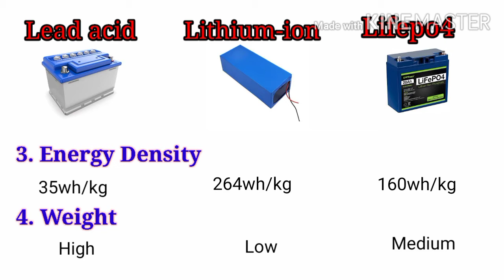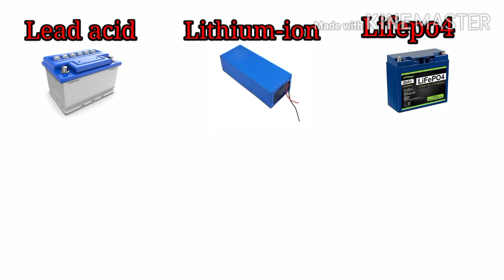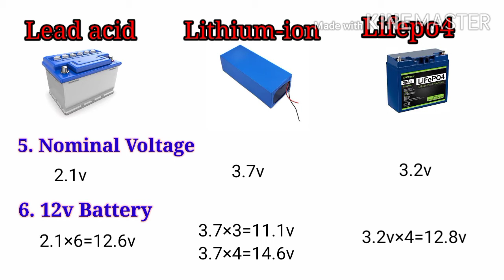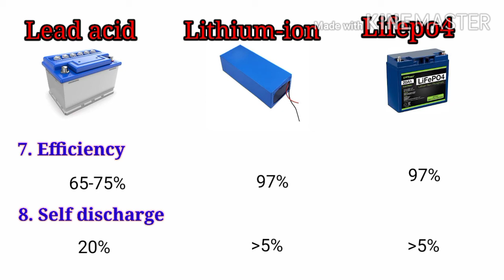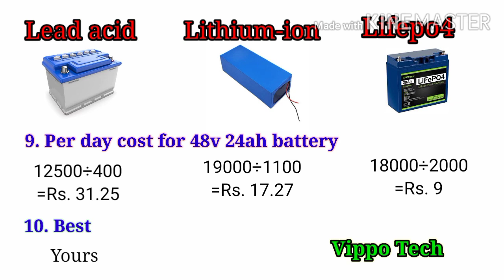Lifepo4 vs lithium ion vs lead acid || li ion | lithium ion battery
इस वीडियो में लीड एसिड बैटरी, लिथियम आयन और lifepo4 battery के बीच तुलना कर के बटाया गया है
Which battery is best lithium ion, lithium phosphate or lead acid
Comment kar ke jarur bataye apne vichaar.

Vippo Tech battery price
48V24ah=19000rs
48V30 Ah=21500rs
48V36Ah=24500rs
60V24Ah=22500rs
60V30Ah=25500rs
60V36Ah=28500rs
72V30Ah=33500rs
72V36Ah=37000rs

charger price.
48v 6a 3000/-
60v 6a 3000/-
72v 6a 3100/-
72v 12a 4800/-